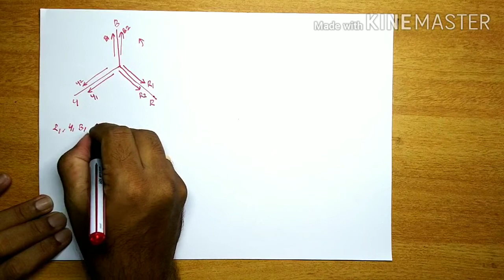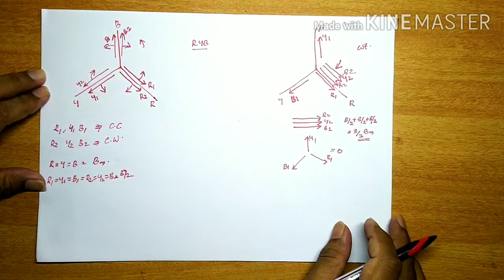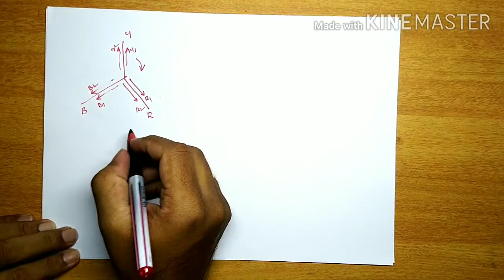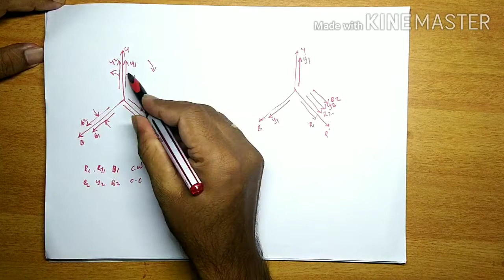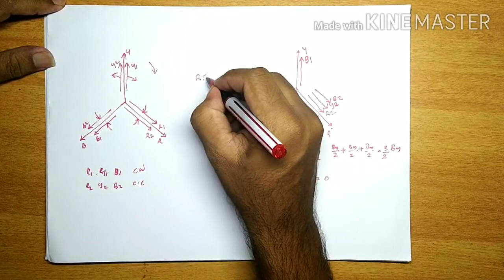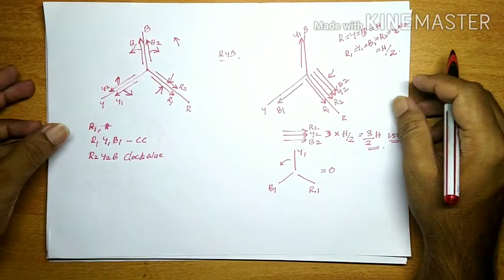Three Phase Rotating Magnetic Field- Class 1 (Malayalam)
Three Phase Rotating Magnetic field principle explained with the help of vectors. Video for Electrical Diploma/ Engg students.